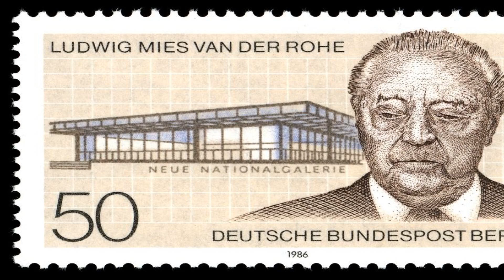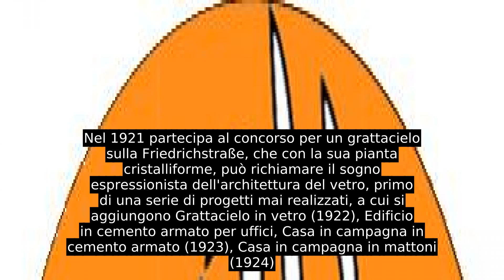Ludwig Mies Van Der Rohe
Ludwig Mies van der Rohe (Aquisgrana, 27 marzo 1886 – Chicago, 17 agosto 1969) è stato un architetto e designer tedesco